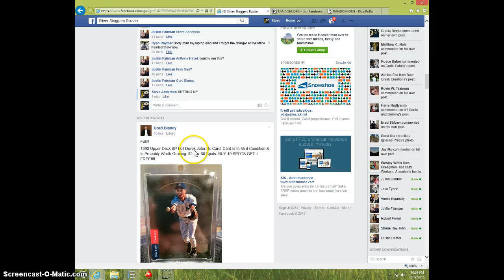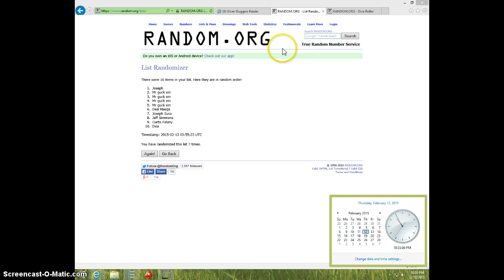WILLIE MAYS AUTO W/COA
JUSTIN FAIRMAN